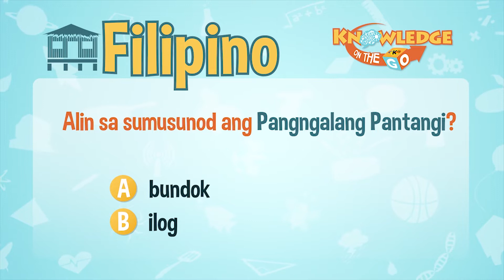Pangngalang Pantangi | Knowledge On The Go: Filipino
Masagot kaya ni Rannisa Jose ang tanong ni Kuya Marlo?

Ang Pangngalang Pantangi ay tumutukoy sa tiyak na ngalan ng tao, hayop, pook, o pangyayari. Ang Mount Makiling ay  pangngalang pantangi para sa bundok.

3rd Floor Main Building, ABS-CBN Compound, Sgt. Esguerra Ave., South Triangle, Diliman, Quezon City